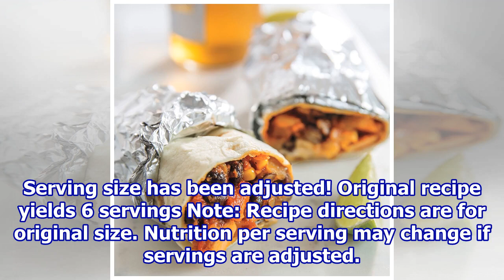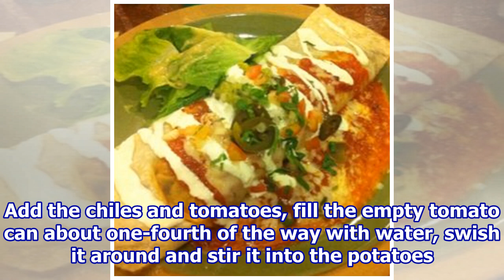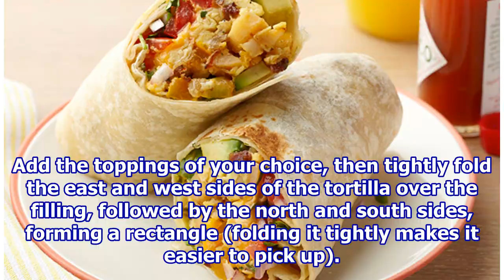Kitchen Sink Burritos Recipe